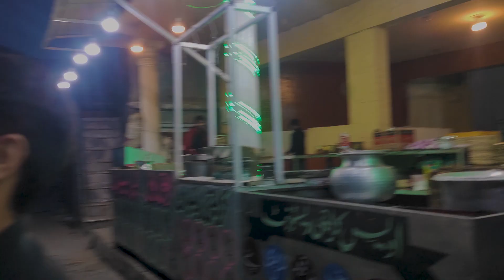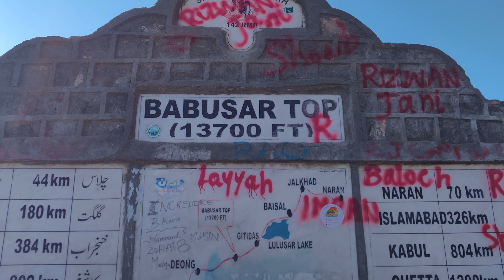Solo Adventure to Babusar Top: Surviving Snow and Low Oxygen Levels!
Join me in this series as I make my solo trip to Hunza, Gilgit-Baltistan for the first time.
In this episode I make my way from Islamabad to Gilgit, passing through Balakot, Naran, and Babusar top.